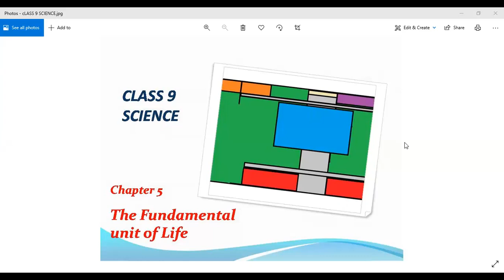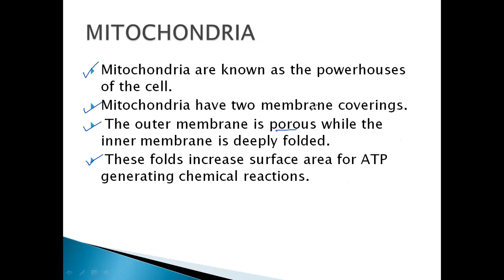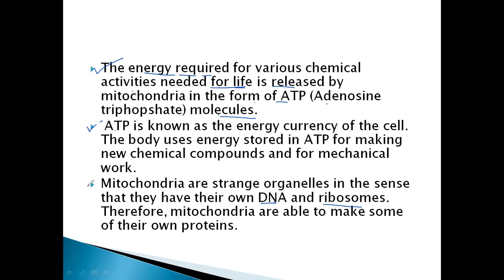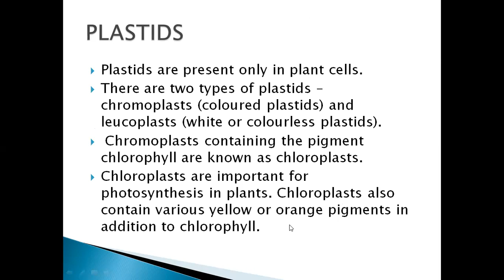CLASS 9 SCIENCE NCERT CHAPTER 5 THE FUNDAMENTAL UNIT OF LIFE MITOCHONDRIA, PLASTIDS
NCERT BASED STUDY